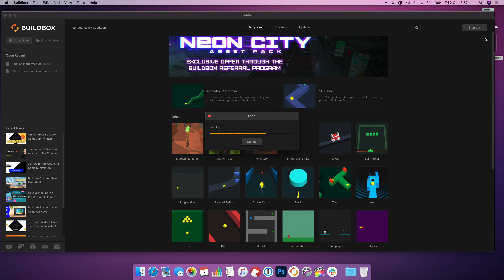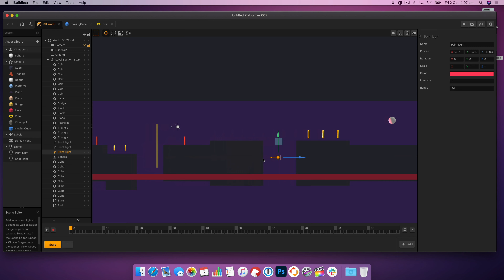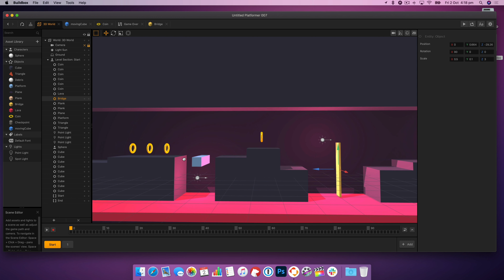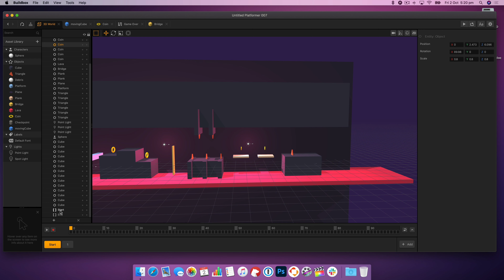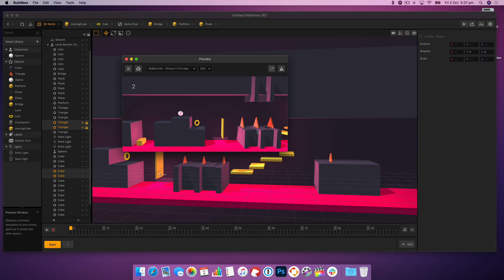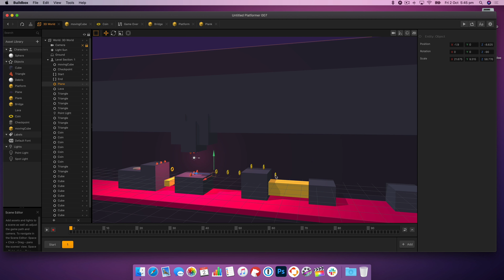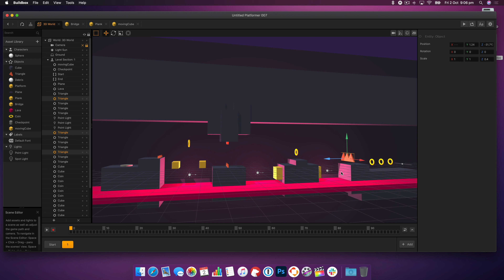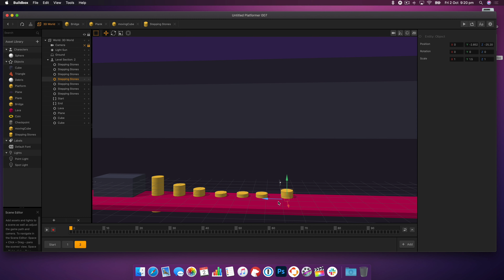How to Make a Mobile Game with Buildbox 3 Tutorial: Part 7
This eleventh episode of our how to build a video game series is a little different. We spend some time building and refining the first few levels, however this tutorial is not narrated, but hopefully you can follow along.

Chapters:
00:00 Intro
00:22 Welcome
01:26 Designing the Levels
19:19 Quick Play-through